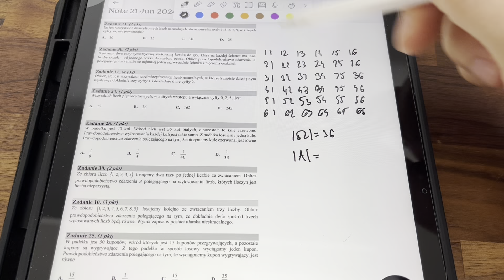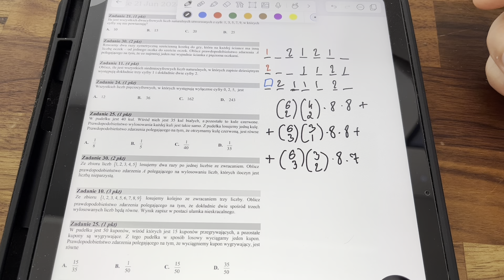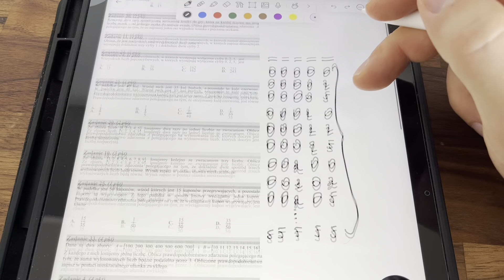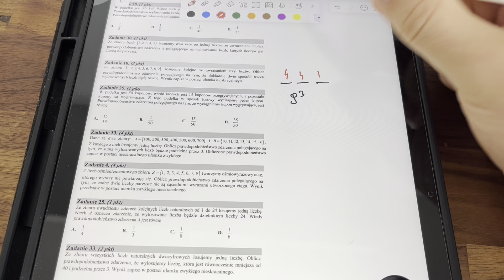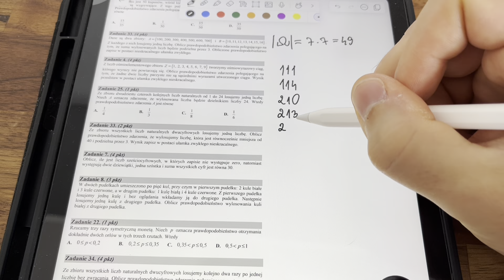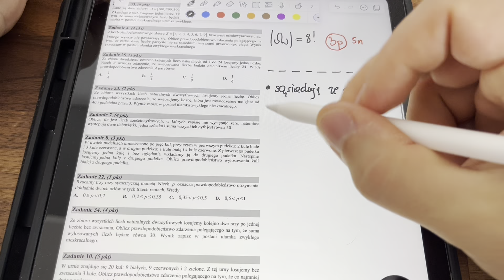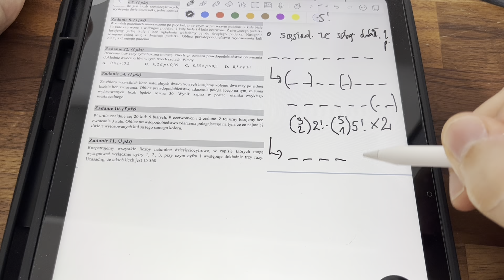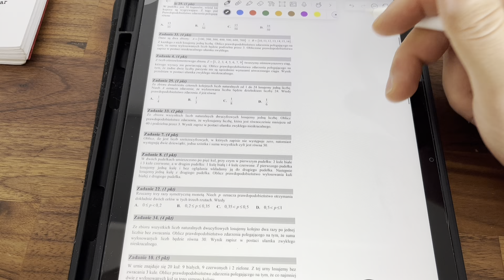Matura: jak liczę zadania z prawdopodobieństwa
Trzy najważniejsze wzory na maturalne prawdopodobieństwo. Plus oczywiście schemat Bernoulliego, o którym nie wspominam na tym filmie. Nie używam wzorów na kombinacje, wariacje z powtórzeniami czy bez wprost. Po prostu zliczam je ręcznie. Zapraszam do oglądania i mam nadzieję, że nie zrobiłem żadnego błędu w liczeniu :)